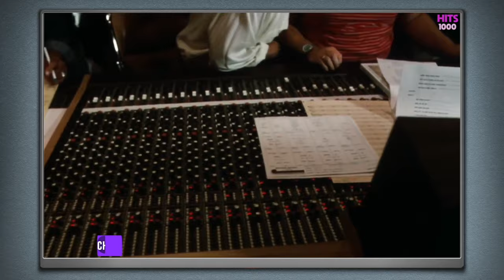Top Songs of 1987 - Hits of 1987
Top Songs of 1987 including: a-ha - The Living Daylights, Bananarama - Love In The First Degree, Bee Gees - You Win Again, Belinda Carlisle - Heaven Is A Place On Earth, Bill Medley & Jennifer Warnes - (I've Had) The Time Of My Life, Black - Wonderful Life, Bon Jovi - Wanted Dead Or Alive, Boy George - Everything I Own, Bruce Springsteen - Brilliant Disguise and many more!

1. a-ha - The Living Daylights
2. Bananarama - Love In The First Degree
3. Bee Gees - You Win Again
4. Belinda Carlisle - Heaven Is A Place On Earth
5. Bill Medley & Jennifer Warnes - (I've Had) The Time Of My Life
6. Black - Wonderful Life
7. Bon Jovi - Wanted Dead Or Alive
8. Boy George - Everything I Own
9. Bruce Springsteen - Brilliant Disguise
10. Bryan Adams - Heat Of The Night
11. C. C. Catch - Soul Survivor
12. Camouflage - The Great Commandment
13. Communards - Never Can Say Goodbye
14. Def Leppard - Pour Some Sugar On Me
15. Depeche Mode - Strangelove
16. Duncan Dhu - En Algún Lugar
17. Eric Carmen - Hungry Eyes
18. Erste Allgemeine Verunsicherung - Küss die Hand schöne Frau
19. Europe - Carrie
20. Europe - Cherokee
21. Fleetwood Mac - Everywhere
22. Fleetwood Mac - Little Lies
23. France Gall - Ella, elle l'a
24. Freddie Mercury - The Great Pretender
25. Freddie Mercury & Montserrat Caballé - Barcelona
26. George Harrison - Got My Mind Set On You
27. George Michael - Faith
28. George Michael - I Want Your Sex
29. Guns N' Roses - Welcome To The Jungle
30. Heart - Alone
31. Héroes Del Silencio - Héroe De Leyenda
32. Housemartins - Five Get Over Excited
33. INXS - Need You Tonight
34. Jennifer Rush - Heart Over Mind
35. Joe Cocker - Unchain My Heart
36. Johnny Hates Jazz - Shattered Dreams
37. Johnny Logan - Hold Me Now
38. Kylie Minogue - I Should Be So Lucky
39. Level 42 - Running In The Family
40. Licence IV - Viens boire un p'tit coup à la maison!
41. Los Lobos - La Bamba
42. Madonna - Causing A Commotion
43. Madonna - La Isla Bonita
44. Madonna - Who's That Girl
45. Mecano - Hijo de la Luna
46. Mel & Kim - Respectable
47. Michael Jackson - Bad
48. Michael Jackson - The Way You Make Me Feel
49. Michael Jackson & Siedah Garrett - I Just Can't Stop Loving You
50. Midnight Oil - Beds Are Burning
51. Morandi, Ruggeri & Tozzi - Si Può Dare Di Più
52. Orquesta Mondragón - Corazón De Neón
53. Pet Shop Boys - Always On My Mind
54. Pet Shop Boys - It's A Sin
55. Rick Astley - Never Gonna Give You Up
56. Rick Astley - Whenever You Need Somebody
57. Roupa Nova - Volta Pra Mim
58. Sabrina - Boys
59. Samantha Fox - Nothing's Gonna Stop Me Now
60. Simply Red - The Right Thing
61. Sinitta - Toy Boy
63. Starship - Nothing's Gonna Stop Us Now
64. Status Quo - In The Army Now
65. Sting - Englishman In New York
66. Sting - We'll Be Together
67. Suzanne Vega - Luka
68. T'Pau - China In Your Hand
69. Taylor Dayne - Tell It To My Heart
70. The Hooters - Johnny B
71. The Pogues - Fairytale Of New York
72. Tiffany - I Think We're Alone Now
73. U2 - I Still Haven't Found What I'm Looking For
74. U2 - With Or Without You
75. Umberto Tozzi & Raf - Gente Di Mare
76. Vanessa Paradis - Joe Le Taxi
77. Wax - Right Between the Eyes
78. Whitesnake - Here I Go Again
79. Whitney Houston - I Wanna Dance With Somebody
80. Xutos e Pontapés - A Minha Casinha